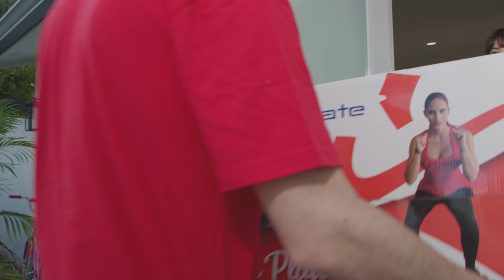Comercial Aly Sanchez :15 V2